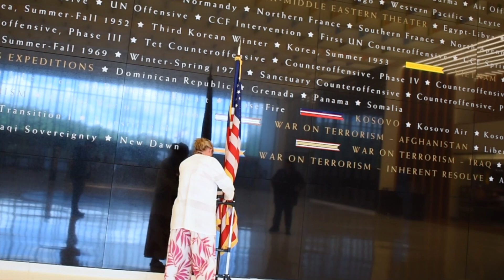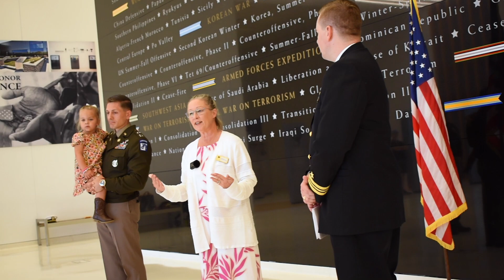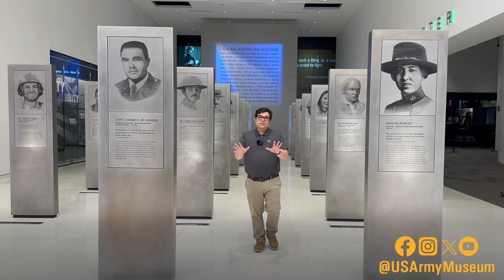BEHIND THE SCENES | Military Milestone Events (MME) | U.S. Army Museum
If during your visit you notice a small gathering near the Museum’s Campaign Wall, you’re likely seeing a Military Milestone Event, which is a ceremony opportunity offered at no cost to service members.

A reservation for a Military Milestone Event, or MME, provides a dedicated space for service members to conduct a short promotion, reenlistment, commissioning, award presentation, or retirement ceremony during the Museum’s regular operating hours, Monday through Friday.

Follow along with the Museum's Public Affairs division in this BTS look at an MME.